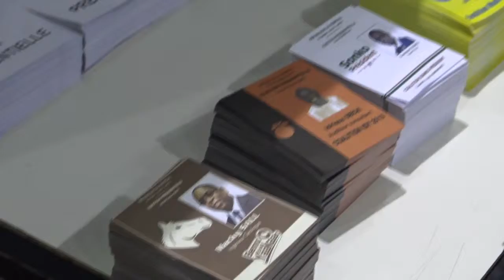MANQUE D'ORGANISATION: LA COLERE NOIRE DE BENJELLOUN